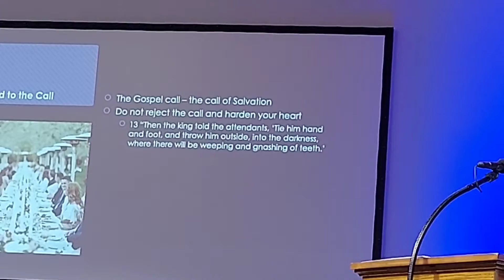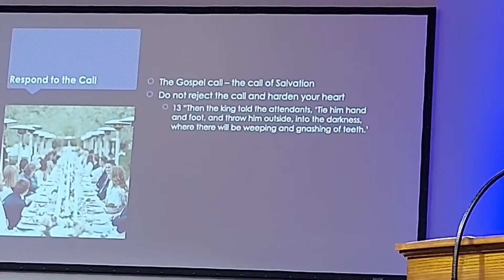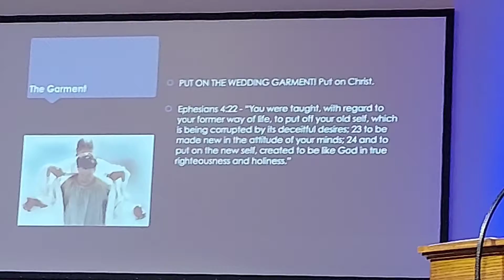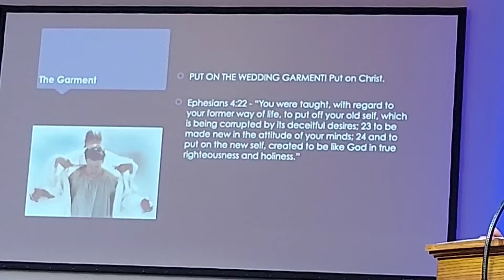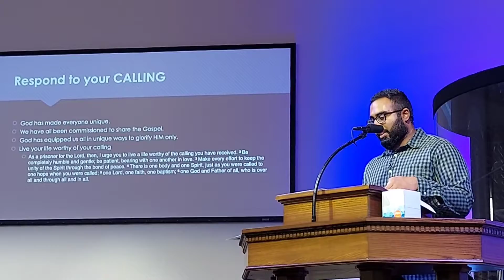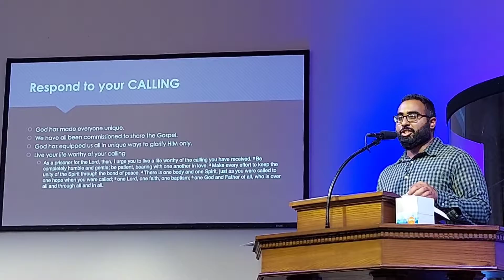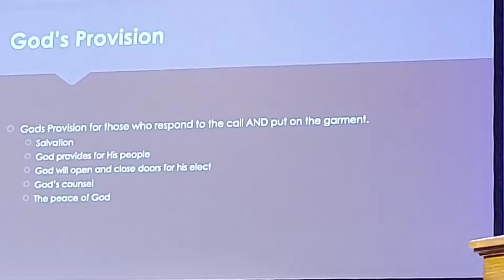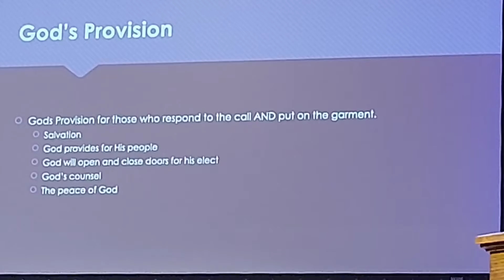"You are invited....."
Crossview Church of God